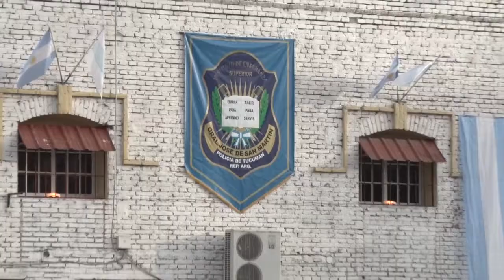La Escuela de Policía cumplió 77 años - Tucumán Gobierno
El ministro de Seguridad, Claudio Maley, junto con el jefe de Policía, José Díaz, encabezaron el acto del aniversario por los 77 años del Instituto de Enseñanza Superior General de la Escuela de Policía (IES).
Hoy debemos estar presentes porque, así como les estamos exigiendo recuperar la seguridad pública y trabajar en su fortalecimiento, debemos reforzar la formación del policía ”, sostuvo Maley.
Por su parte el rector de la Institución, Ramón Ávila, destacó: “Hoy se celebra no solo un año más de esta escuela sino también celebramos lo que esta escuela significa, celebramos a todos los hombres y mujeres que pasaron por estas aulas y a los que hoy ocupan esas aulas”.
El acto contó con la presencia de autoridades del Ministerio de Seguridad: el secretario de Seguridad, Luis Ibáñez, el subsecretario, José Ardiles, el jefe de Policía y subjefe, Francisco Picón, jefes de las distintas fuerzas nacionales, jefes retirados y exjefes y subjefes de policías y exdirectores de la escuela de policía.
En la ceremonia los cadetes de tercer año recibieron la tira de Sargentos Primeros, con motivo de  su ascenso y promoción a suboficiales cadetes; también fueron distinguidos los abanderados y los escoltas, y doce Cabos Primeros.
Al finalizar Maley expresó: “esta institución les brinda el conocimiento que luego será volcado en el servicio a la comunidad, para que una vez que salgan puedan servir a la ciudadanía, para asistir a quien lo necesita, es eso lo que pretendemos por eso el señor gobernador Juan Manzur, nos ha brindado pautas y alineamientos justamente para brindar todas las herramientas que nos permita fortalecer a la Institución policial”, cerró.